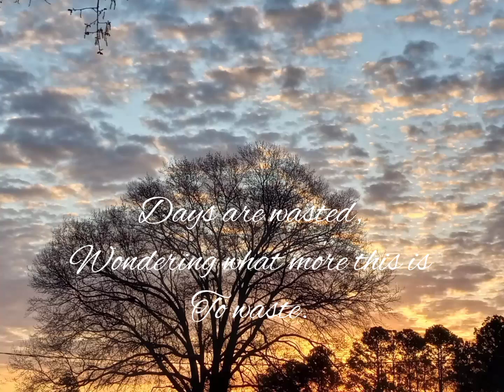March 25, 2022